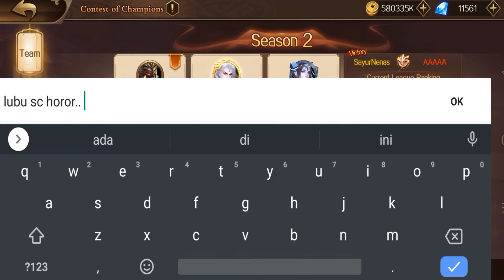Over Power Lubu Genius & Sunce Genius Contest Of Champions Season 2 Part 2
Hero lantern di buat K.O oleh kekuatan Hero lubu genius dan Sunce genius, pertandingan yang seru merebut kemenangan.
Untuk lebih jelasnya silahkan tonton video nya sampai selesai 🤗